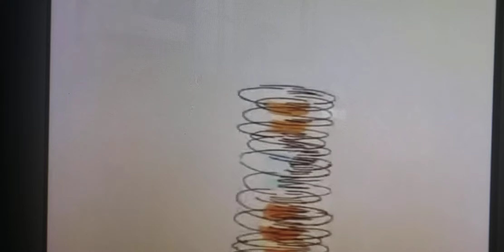I Lost My Brother! - Sufferin' Till Suffrage